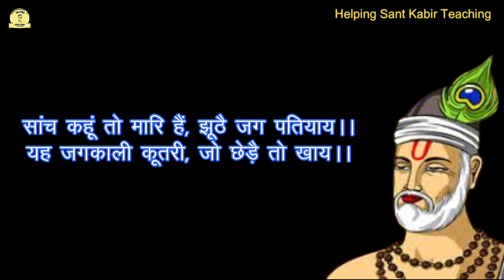संत कबीर जी ने संसार को काली कुतिया के समान बताया है | Kabir ke Dohe | Helping Sant Kabir Teaching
Kabir Ke Dohe Hindi Arth Sahit